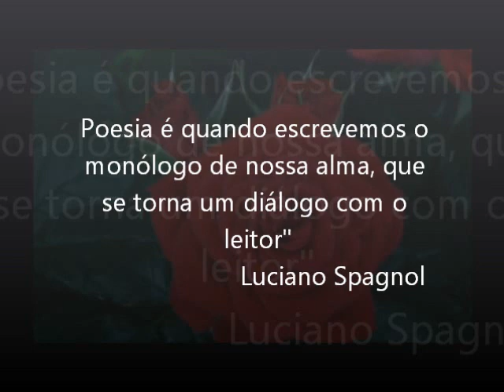Eternamente ... (Feliz dia das Mães) ... © Luciano Spagnol (poeta do cerrado)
Eternamente

Mãe, essência sem validade
Presente, futuro ou saudade
É graça, benção, prece
Calor que não arrefece
Núcleo em forma de flor
Oblata na alegria ou dor
Suave ao vibrar o mundo
Guerreira de seio fecundo
Importante e potente pilar
Vital na arte de ensinar
Singular, afeto profundo
Urgido, tempo sem segundo
Nos amamenta de fundamentos
Cromando os sentimentos
De sonhos e materno amor
O filho, velho embora for
Criança ao seu olhar
Mãe, eterna prenda no amar!

09 de Maio, 12´02” – 2012 - Rio de Janeiro, RJ
Laranjeiras